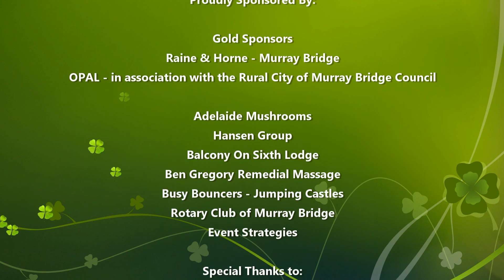Murray Bridge River Trail Running Festival 2016